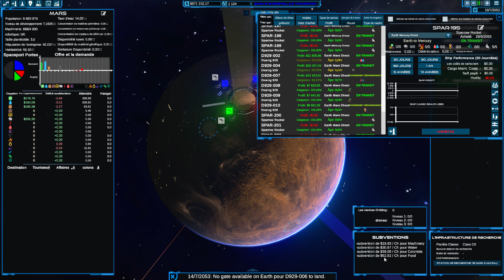[FR] Interstellar Transport Company: 20 - S2ep7 : Micro management, les caisses se remplissent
L'argent rentre et n'est plus un problème, mais il faut rester prudent car les besoins des lunes et planètes peuvent changer rapidement

Construisez un empire de transport galactique et fournissez à l'humanité tout ce dont elle a besoin pour coloniser les étoiles. Dans ce jeu de magnat, faites évoluer votre entreprise d'une agence de transport locale à un géant de la logistique interstellaire! Jeu solo, vs IA et multijoueur en ligne.
Vous aurez une nouvelle expérience chaque fois que vous jouerez.

Colonisez le Cosmos
Aider l'humanité à se répandre dans toute la galaxie en gérant les flux de ressources et les chaînes d'approvisionnement nécessaires pour soutenir sa croissance. Équilibrer l'expansion des colonies contre les livraisons de ressources pour s'assurer que vous n'amenez jamais une planète à la famine. En utilisant une simulation complexe et hautement sophistiquée, chaque décision que vous prenez peut avoir des conséquences durables tout au long de la partie.

Galaxy généré procéduralement
Interstellar Transport Company dispose d'un générateur de galaxies scientifiquement fondé qui produit des cartes difficiles et crédibles. Jouez avec des systèmes de 1 à 100 étoiles en mode de jeu personnalisé ou utilisez des paramètres de jeu prédéfinis et essayez de dépasser les classements. Vous pouvez même jouer sans notre système solaire (remplacé par un système de démarrage généré aléatoirement) si vous voulez rafraîchir les choses!

Gestion d'entreprise réaliste
Gérer les flux de trésorerie, prendre des prêts et émettre des obligations, traiter avec les autorités locales et maintenir une grande réputation à travers la galaxie. Investissez dans des marchés en développement et couvrez vos risques. Équilibrer les dépenses par rapport à la valeur pour écraser vos concurrents.

Jouez comme bon vous semble
Jouez à des parties personnalisées contre l'IA ou avec de nombreux paramètres de galaxie et de difficulté. Ou jouez avec les paramètres prédéfinis et participez aux classements mondiaux. Peut-être que le multijoueur compétitif est votre truc? Jouez un match équilibré plus court contre des joueurs proches de votre propre niveau de compétence pour les points de ladder. Vous pouvez même jouer à un jeu multijoueur coopératif, en faisant équipe avec des amis contre l'IA.